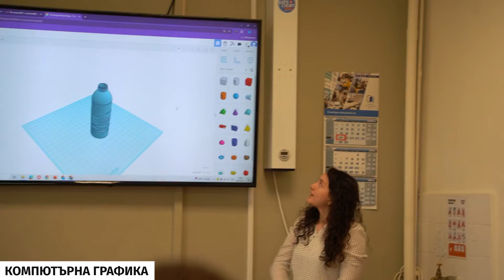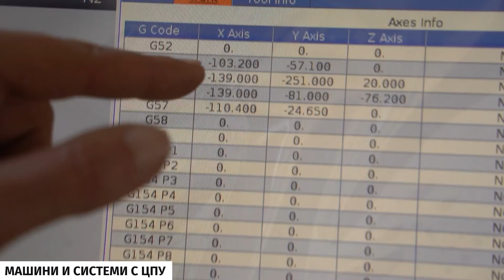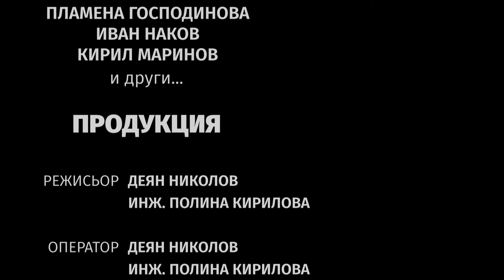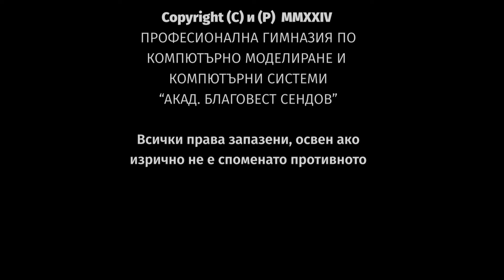Държавен план-прием 2024 - ПГКМКС "Акад. Благовест Сендов"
Държавен план-прием 2024
За повече информация:

Специалност „Програмиране на изкуствен интелект”:
1хНВО БЕЛ + 3xНВО Мат + 1xМ + 1xКМИТ.
00:14

Специалност „Компютърна графика”:
3хНВО БЕЛ + 1xНВО Мат + 1xМ + 1xКМИТ.
01:39

Специалност „Програмиране на роботи":
1хНВО БЕЛ + 3xНВО Мат + 1xМ + 1xКМИТ.
02:49

Специалност „Машини и системи с ЦПУ”:
2хНВО БЕЛ + 2xНВО Мат + 1xМ + 1xКМИТ.
04:12

Captions [CC]

00:00 - Интро (Въведение)
00:14 - Специалност "Изкуствен интелект"
01:39 - Специалност "Компютърна графика"
02:49 - Специалност "Програмиране на роботи"
04:12 - Специалност "Машини и системи с ЦПУ"
05:45 - Контакти
05:57 - Финални надписи

ПРОФЕСИОНАЛНА ГИМНАЗИЯ ПО КОМПЮТЪРНО МОДЕЛИРАНЕ И КОМПЮТЪРНИ СИСТЕМИ "АКАД. БЛАГОВЕСТ СЕНДОВ" ©️ 2024